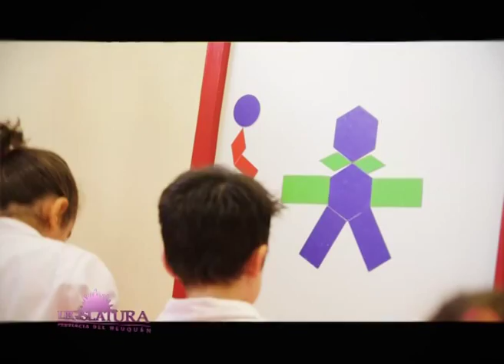La Legislatura impulsó ferias de ciencias para los más chicos